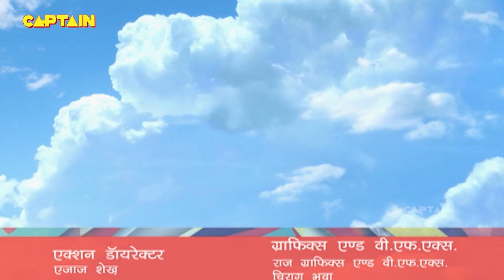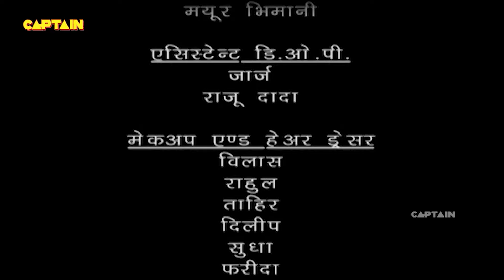परियों ने अपनी शक्तियों से रानी परी को किया जीवित | Best of Baalveer | Full Episode